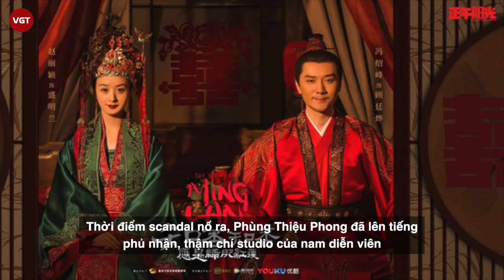Triệu Lệ Dĩnh - Phùng Thiệu Phong bị tiết lộ uẩn khúc đằng sau cuộc hôn nhân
Mới đây trang 163 vừa có một bài viết gây xôn xao cư dân mạng. Theo đó, 1 phóng viên thạo tin của giới giải trí đã làm livestream tiết lộ về thông tin "nóng bỏng tay" liên quan đến cặp đôi đình đám Triệu Lệ Dĩnh - Phùng Thiệu Phong. Hoá ra, cuộc hôn nhân của 2 người này hoàn toàn không êm đẹp như những gì công chúng vẫn tưởng.